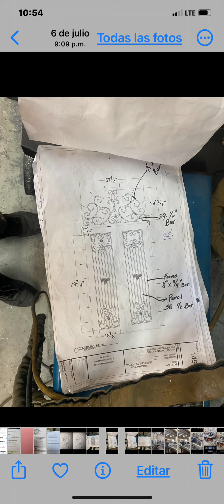Fabricación de una excelente puerta.única y personalizada .